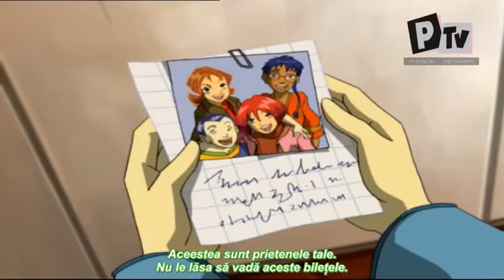WITCH Ep 18 Sezonul 1